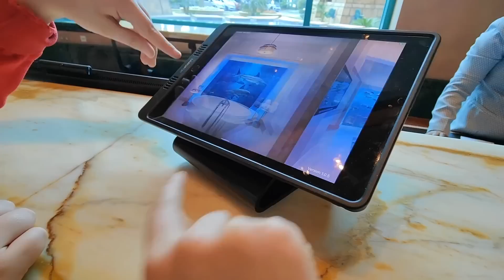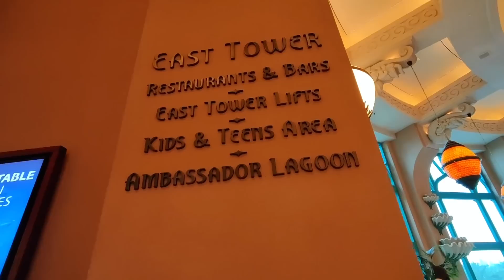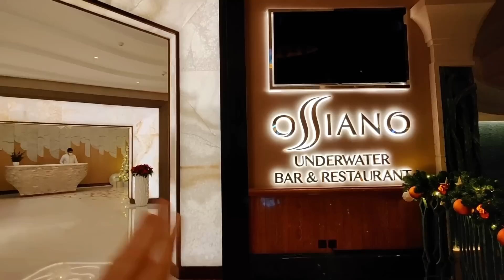Esploriamo l'Atlantis! Hotel super lusso a Dubai! La nostra stanza ci ha lasciati a bocca aperta!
Uno dei video fatti a Dubai che non avevamo ancora pubblicato!
Il nostro arrivo all'hotel Atlantis The Palm, uno dei più lussuosi di Dubai.
Scopriamo la nostra stanza ed esploriamolo!